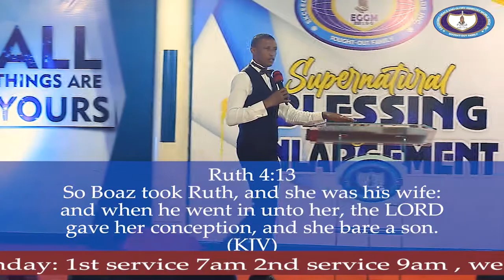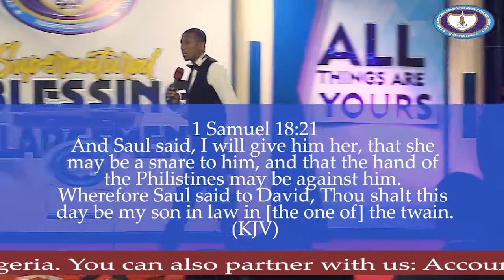OMG! THIS PASTOR REVEALS HOW TO AVOID MARRIAGES THAT ARE TRAPS | Michael Ereokon PhD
OMG, TIHS PASTOR REVEALS HOW TO AVOID MARRIAGES THAT ARE TRAPS | Michael Ereokon PhD | Exceeding Grace & Glory Ministry

BRINGING THE FULNESS OF GOD IN MAN...